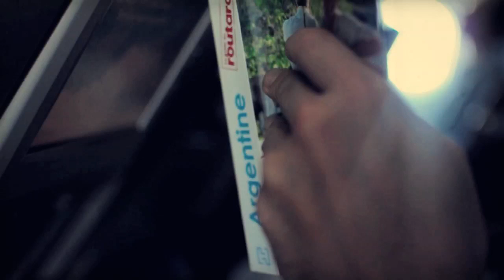Bonobo - Transmission 94 (Parts 1 & 2)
Movie Clip filmed and edited by Alexandre Castaing on Bonobo track : Transmission 94 (Parts 1 & 2).
Images shooted in Argentina on january 2010.